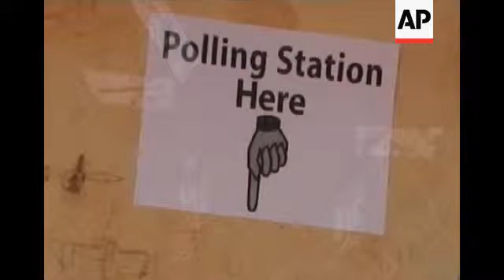4:3 Ghana elects a president and a 275-seat parliament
(7 Dec 2012) ++QUALITY AS INCOMING++

1. Various of election posters
2. Various of voters queuing at polling station
3. Various of voters casting ballots
4. Various of voters using biometric machine
5. Various of voters seated
6. Mid of police officer
7. Various of voters queuing
8. Various of men casting ballot
9. SOUNDBITE (English) Florence Am, Voter:
"I'm here to vote, to put in place a government that will seek the welfare of the underprivileged."
10. SOUNDBITE (English) Lawrence Simpson, Voter:
"Me I know (inaudible) will achieve the best so I will vote for NDC (National Democratic Congress) to continue."
11.  SOUNDBITE (English) Dan Lartey Odei, Voter:
"Nana (Akufo-Addo) is a good man, he has good motives and he can take the nation forward."
12. Long cue of voters.
13. Wide of seated voters.

STORYLINE
Voters in Ghana lined up as early as 2 a.m. (0200 GMT) On Friday to select their next president and parliament in a ballot that is expected to mark the sixth transparent election in this West African nation, known as a beacon of democracy in a tumultuous region.
Ghana, with a population of 25 (m) million, was once a troubled nation that suffered five coups and decades of stagnation, before turning a corner in the 1990s.
It is now a pacesetter for the continent's efforts to become democratic - no other country in the region has had so many elections deemed free and fair, a reputation voters hold close to their hearts.
With the race for the presidency expected to be close, the turnout at the polls was high.
Some precincts were serving lines that were 1,000-people deep.
Many polls opened late because material had not arrived from the electoral commission, but voters waited patiently to cast their ballots for one of the eight presidential contenders, including President John Dramani Mahama and his main challenger Nana Akufo-Addo.
In line, many said they would not speak about who they were voting for to help maintain peace.
Florence Am said she was voting to "to put in place a government that will seek the welfare of the underprivileged."
Before becoming vice president in 2009, the 54-year-old served as a minister and a member of parliament.
His main challenger is Nana Akufo-Addo, a former foreign minister and the son of one of Ghana's previous presidents.
In 2008, he lost the last presidential election to Mills by less than 1 percent.
Voter Dan Lartey Odei told the Associated Press he believed Akufo-Addo had the credentials to "take the nation forward."
Both leading candidates are trying to make the case that they will use the nation's newfound oil wealth to help the poor.
Besides being one of the few established democracies in the region, Ghana also has the fastest-growing economy.
But a deep divide still exists between those benefiting from the country's oil, cocoa and mineral wealth and those left behind financially.
Allegations of corruption against the ruling party are also rife.
Many voters are expecting to see a faster improvement in their daily lives given recent economic growth.
But voters seem almost evenly split over who can best deliver on the promise of development.
Many analysts believe Mahama and Akufo-Addo are neck-and-neck.
Results are expected to be announced by Sunday.
If no one wins an absolute majority, a second round of voting will be held on December 28.
All candidates have signed a peace pact and have promised to accept the results of Friday's poll.